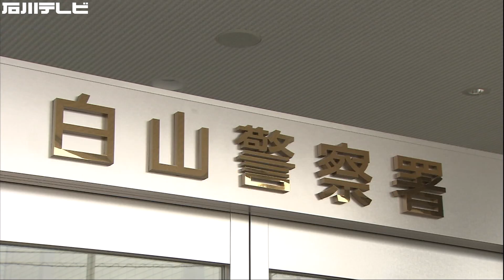通学路付近で目撃複数『足を出してくる女』走っていた小学生が転びそうに…自転車の小学生に接触も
石川県野々市市内で先日、不審な女の目撃が相次ぎました。外に出る機会が増える季節、保護者からは不安の声が聞かれました。

4月13日午後3時20分頃、野々市市内である不審な行動をとる女が目撃されました。

（リポート）
「小学校の通学路付近で不審な女性の目撃が相次いでいます。目撃情報によると走っていた小学生が足をかけられるというものです」

警察によりますと被害に遭った小学生は野々市市本町5丁目の歩道を走っていました。すると女が急に足を前に出してきたのです。小学生は足につまづき、転倒しそうになりました。

さらにその3時間後、野々市市太平寺3丁目で小学生が自転車に乗っていたところ、同じ人物とみられる不審な女が足を出してきたため接触しました。

子ども持つ女性：
「何の意図があってするのかわからないですけど、親としては怖い。ケガとかしてほしくない」
「暖かい時期に出てくると公園とか連れて来ても周り気にする」
「怖い、お姉ちゃんが中学生なので登下校気を付けないと。終わったらすぐ帰って来てってなるべく友達と帰って来てって（言っている）」

女の特徴は身長160センチメートルほどで黒髪のショートカット、赤色のズボンを履き紫色のリュックサックを背負っていました。
警察は付近の警戒にあたり捜査を進めています。